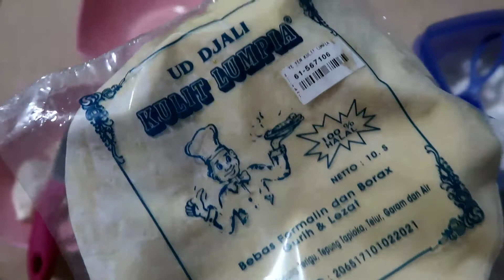Martabak Telur Tahu RUMAHAN!! || Verent Rusli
bahan bahan yang kita pakai untuk membuat Martabak Telur Tahu RUMAHAN :

Tahu
Telur
Daun bawang
Garam
Totole
Kulit lumpia

Filming Equipment :
- Canon Powershoot G7XMarkII
- KineMaster